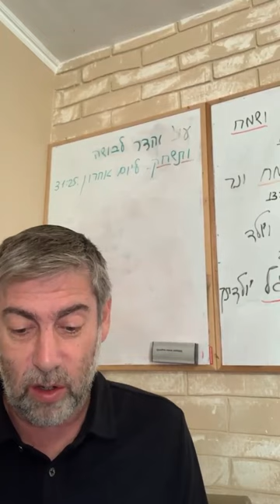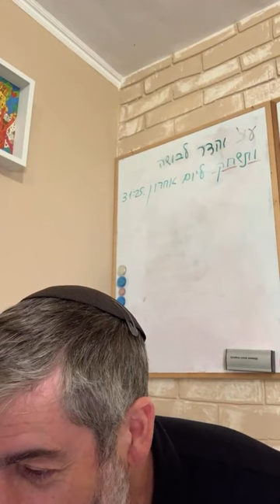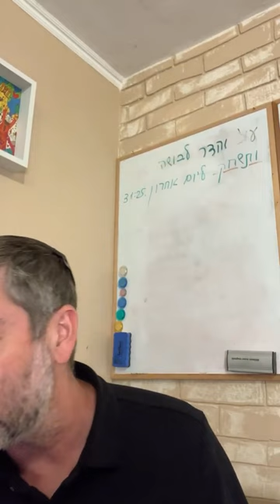✡️ Путь праведных. Ошибки и исправление: главный урок праведников. Урок 97 | Ицхак Пинтосевич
🔍 Урок рассматривает такие идеи:

- Раскаяние как средство очищения души
- Важность умения отличать осознанные грехи от неосознанных
- Мотивы, побуждающие к раскаянию, и необходимость постоянного самоанализа